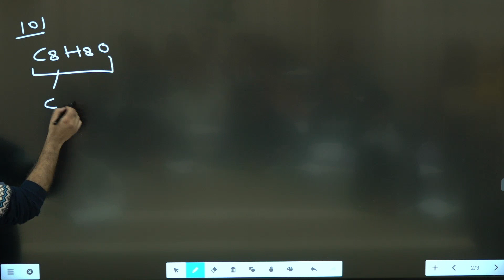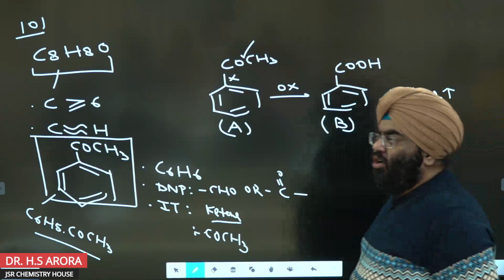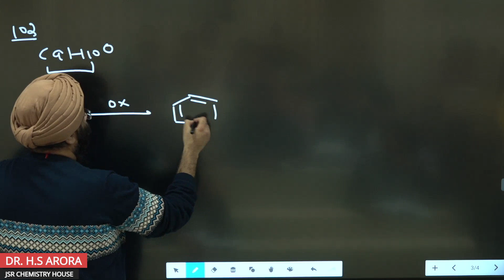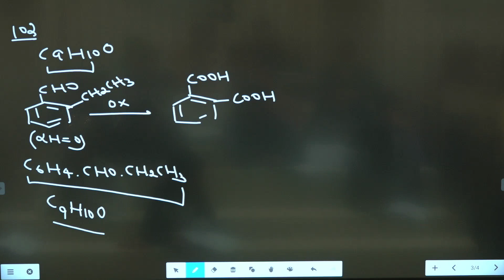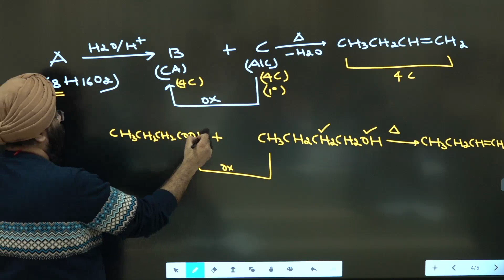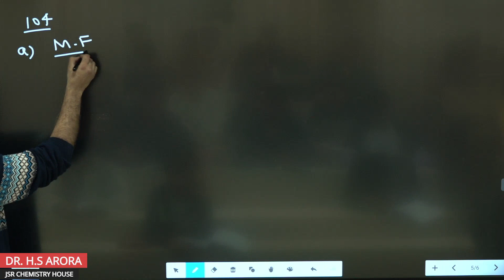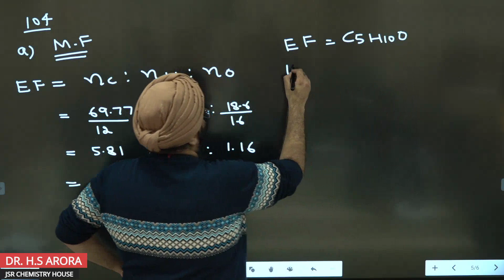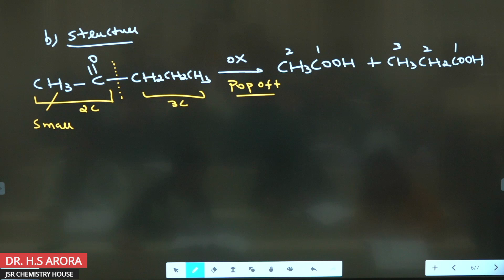ALDEHYDE KETONES CARBOXYLIC ACID - 4